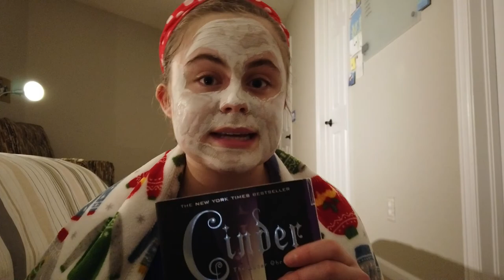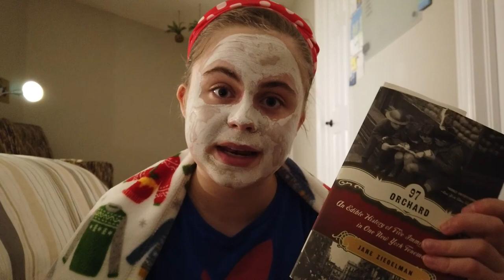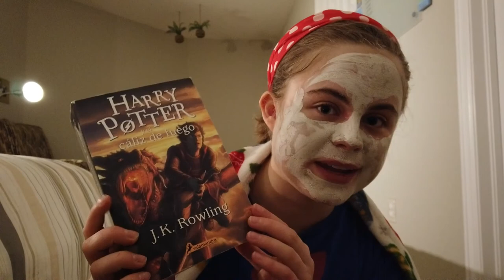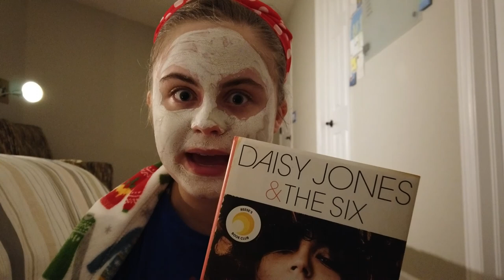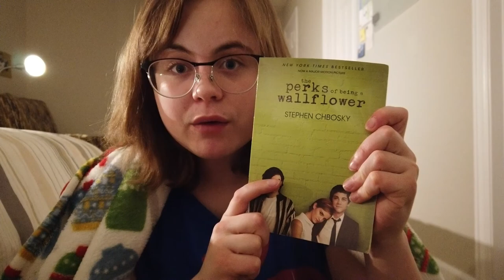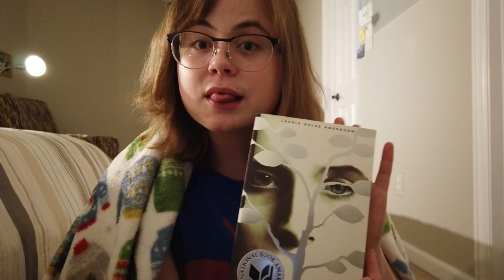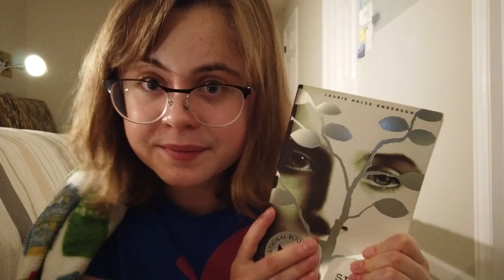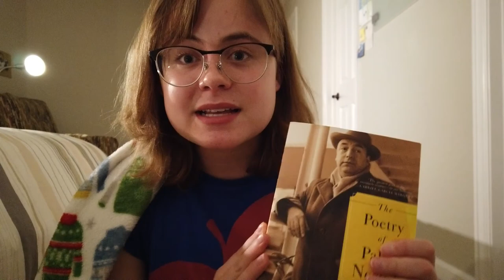Pairing Books with Tea!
“You can never get a cup of tea large enough or a book long enough to suit me." -C.S. Lewis”

Books mentioned in this video:
The Lunar Chronicles by Marissa Meyer
97 Orchard: An Edible History of Five Immigrant Families in One New York Tenement by Jane Ziegelman
First They Killed My Father by Loung Ung
Harry Potter y el Caliz de Fuego por J.K. Rowling
The Catcher in the Rye by J.D. Salinger
I Am Malala by Malala Yousafzai
Speak by Laurie Halse Anderson
Heart Talk by Cleo Wade
The Poetry of Pablo Neruda by Pablo Neruda